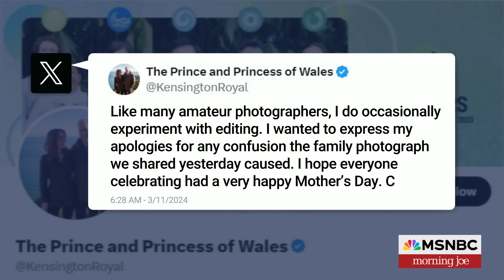Kate Middleton photo removed over manipulation concerns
Multiple photo agencies put out notices not to use a new photo of Kate, Princess of Wales, with one noting "the source" may have "manipulated" the image. The picture, taken by Prince William and showing Kate posing with her three children, was the first official photo since she had unspecified abdominal surgery in January. Kensington Palace said Monday that Kate, the Princess of Wales, had edited a family photo released a day earlier and apologized "for any confusion."